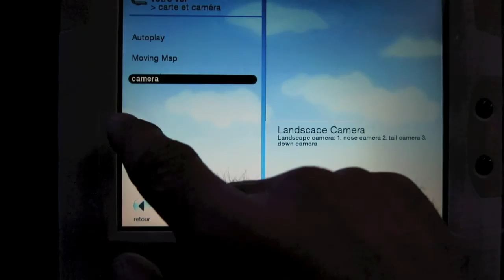hong kong hd originale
hong kong viaggiogiugno 2014